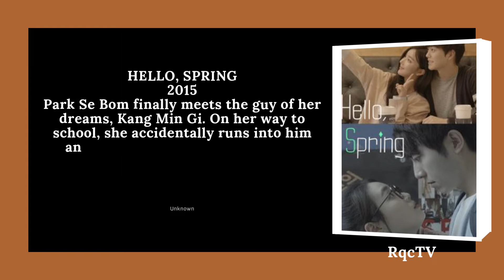1 NEW DRAMA 2024 👇 | ALL MAIN ROLE KDRAMAS & MOVIES | SUPPORT & GUEST ROLE LIST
0:26 Hello, Spring- 4 Episodes
0:40 Love Alarm- 8 Episodes
0:53 Sweet Home- 10 Episodes
1:07 Love Alarm 2- 6 Episodes
1:20 Navillera- 12 Episodes
1:34 Nevertheless- 10 Episodes
1:47 Forecasting Love & Weather- 16 Episodes
2:02 Support & Guest Role
2:15 Main Role Movies

2023- My Demon (16 Episodes) Main Role
2023- Sweet Home Season 2 (8 Episodes) Main Role

2024- Sweet Home Season 3 (8 Episodes) Main Role
2024- Escape (Movie) Guest Role